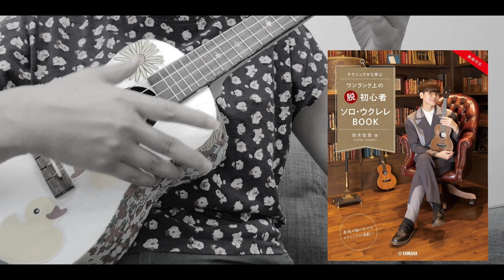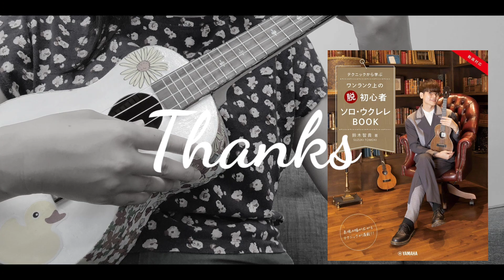テクソロチャレンジ6/ 少年時代/テクソロ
(テクソロ全曲チャレンジ)

日本への一時帰国の時に買った本です。とても親切な解説と動画もついてます。ウクレレ独学者の神教本。実力アップを目指して全曲に挑戦します。

The TechSolo Song Complete Challenge

This is a book I bought during my temporary return to Japan.  It comes with very helpful explanations and YouTube links.  It's the ultimate guidebook for self-taught ukulele lovers.  I will try to play all the songs in the book  to improve my ukulele skills.